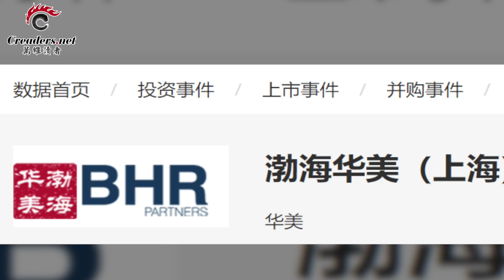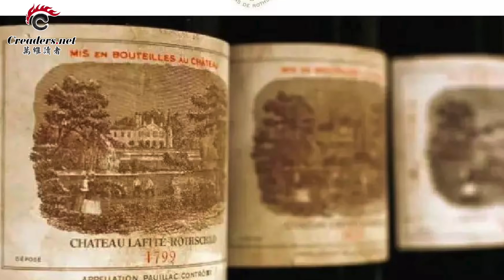中美贸易战真要停了？ 专家：恐怕撑不到圣诞节；美财长：若协议没敲定，12月再加征关税；美国强硬制裁土耳其（《万维读报》201910115）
00:09  中美贸易战真要停了？ 专家：恐怕撑不到圣诞节
02:01  拜登之子亨特驳回指控 宣布辞去中国公司职务
03:41  美财长：若协议没敲定 12月再加征关税 中方：态度一致
07:16  美国强硬制裁土耳其 川普推特再次沸腾